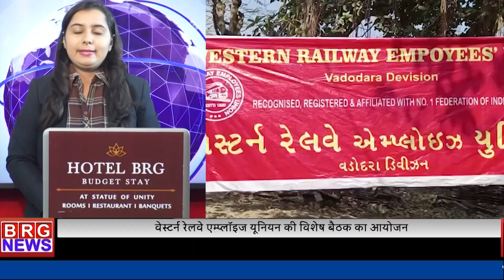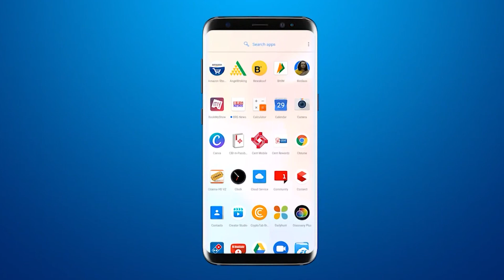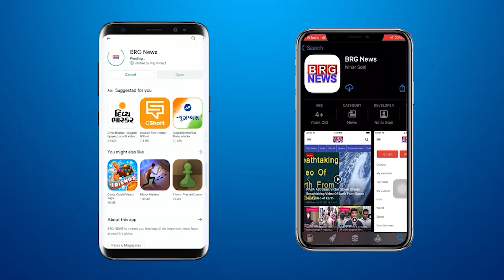वेस्टर्न रेलवे एम्प्लॉइज यूनियन की विशेष बैठक का आयोजन